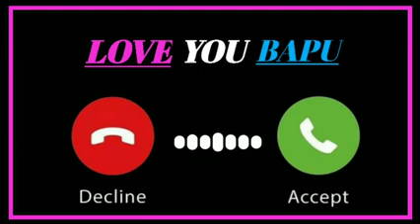Best ringtone papa | father song ringtone | bapu ringtone | sad ringtone240p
Ringtone | Hindi Ringtone | Ringtone 2021 | Message Ringtone | Love Ringtone | New Ringtone | SMS